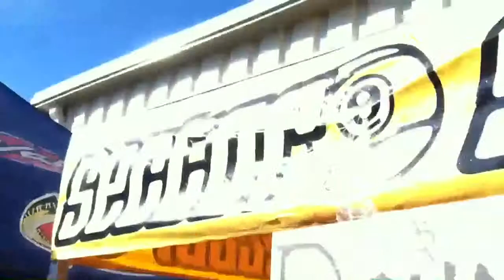Dude. Fun times at Sector 9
@Givit sent us to check out the fundraiser for Ben Schroeder @gullwingtruckco @sector9